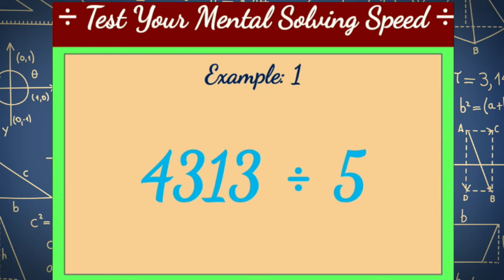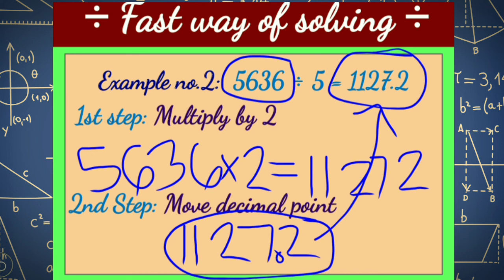Math Trick: Dividing large number by 5 [Bolt way]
A math trick for dividing large numbers by five, within 4 seconds only or less. After watching this video you can learn the skill of fast mind computation.